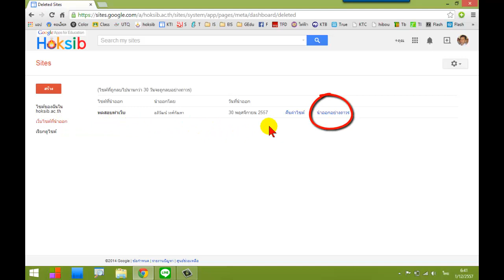การลบเว็บไซต์